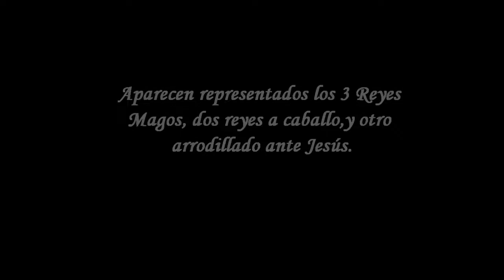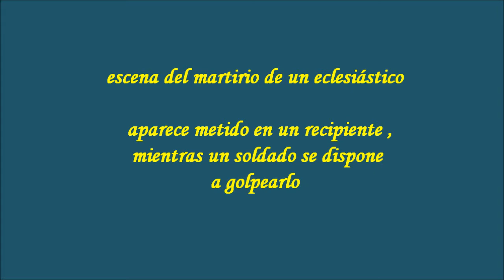Pila Bautismal Románica S XII,Valcobero,Palencia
Se encuentra en el  Museo Diocesano de Palencia,se utilizaba para celebrar el bautismo por inmersión.

La pila románica está tallada en un único bloque de piedra caliza con figuras en altorrelieve.
La copa de la pila posee 9 arcos, con diferentes escenas y figuras esculpidas en su interior.
Aparecen representados los tres Reyes Magos, uno de ellos arrodillado ante Jesús, que está en brazos de la Virgen, sentada en un trono.También se muestra a San José, en actitud meditativa y con un bastón en forma de tau,
el martirio de un eclesiástico y el arcángel San Miguel derrotando al mal en forma de dragón.